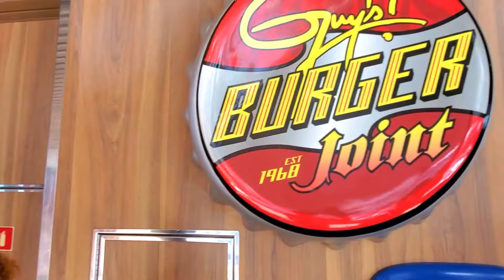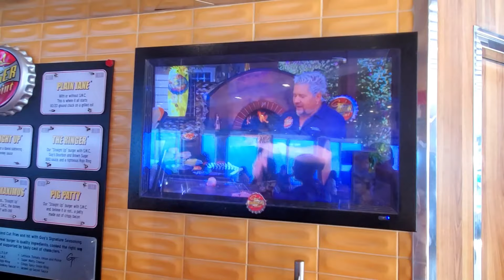CARNIVAL VALOR, NEW ORLEANS-COZUMEL 2019 ( DAY 4)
Last day of cruise to Cozumel out of New Orleans, DAY 4 SEA DAY , DANCE CLASS, KARAOKE, ROCK SHOW